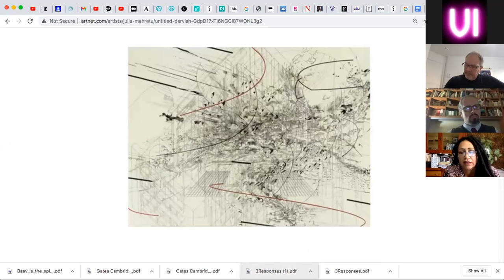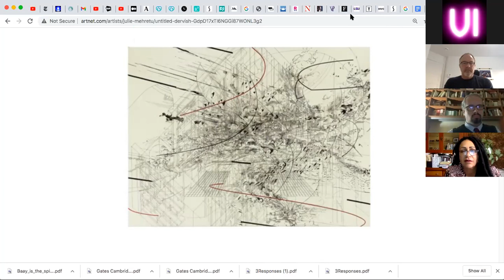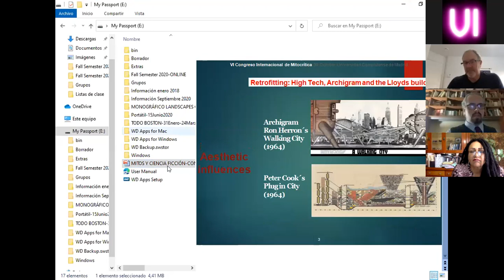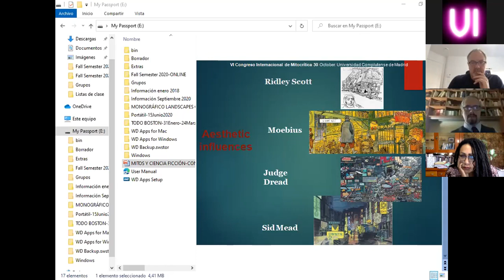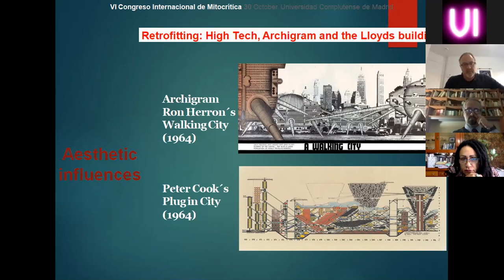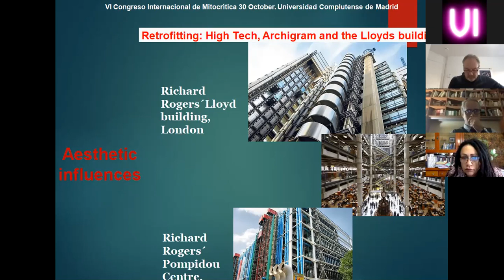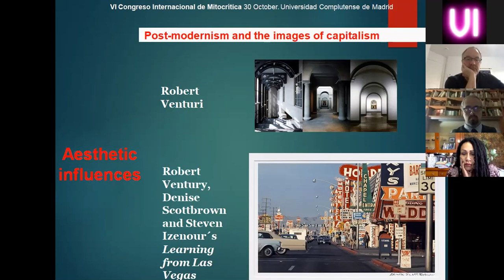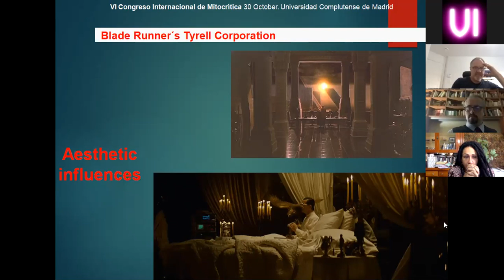[English] Friday 30 | 17:00 - 19:00